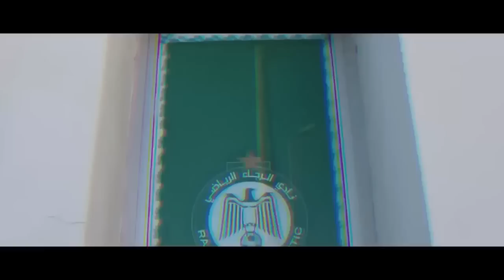الرجاء يربح هذه الصفقة | التفاتة تجاه مالانغو | متولي يواجه الرجاء | لاعب الرجاء و فريق اسباني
آخر أخبار الرجاء الرياضي لهذا اليوم جاءت عناوينها على الشكل التالي :

ـ سعيد أزروال يودع مكونات الرجاء الرياضي ـ
ـ فريق إسباني في الهواة يعلن تعاقده مع لاعب الرجاء ـ
ـ البدراوي يحذر الرجاء من معارضة الداخل ـ
ـ مدرب الرجاء يستدعي حارس مرمى الأمل ـ
ـ متولي في أول مواجهة ضد الرجاء بعد تعاقده مع ا.طنجة ـ
ـ هذه تفاصيل صفقة عودة الحافيظي للرجاء ـ
ـ مكونات الرجاء تساند مالانغو و تتمنى له الشفاء العاجل ـ
ـ الرجاء يفعلها و يربح صفقة هذا المهاجم ـ